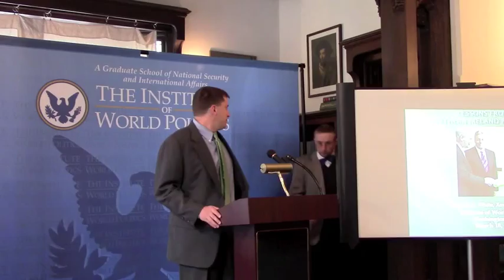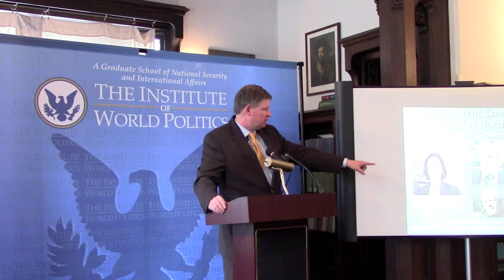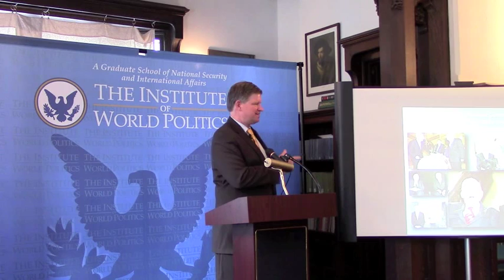Lessons from the Northern Ireland Peace Process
On March 18, 2014, editor Timothy J. White discussed his new book "Lessons from the Northern Ireland Peace Process" at The Institute of World Politics.

From the early 1970s through the mid-1990s, Northern Ireland was the site of bitter conflict between those struggling for reunification with the rest of Ireland and those wanting the region to remain a part of the United Kingdom. After years of strenuous negotiations, nationalists and unionists came together in 1998 to sign the Good Friday Agreement. Northern Ireland's peace process has been deemed largely successful. Yet remarkably little has been done to assess in a comprehensive fashion what can be learned from it.

"Lessons from the Northern Ireland Peace Process" incorporates recent research that emphasizes the need for civil society and a grassroots approach to peacebuilding while taking into account a variety of perspectives, including neoconservatism and revolutionary analysis. The contributions, which include the reflections of those involved in the negotiation and implementation of the Good Friday Agreement, also provide policy prescriptions for modern conflicts.

This collection of essays in "Lessons from the Northern Ireland Peace Process" fills a void by articulating the lessons learned and how-or whether-the peace processes can be applied to other regional conflicts.

Timothy J. White is professor of political science at Xavier University. His articles on the peace process in Northern Ireland have appeared in Dynamics of Asymmetric Conflict, British Politics Review, and Peace Review. He was a visiting fellow at the Moore Institute at the National University of Ireland Galway.